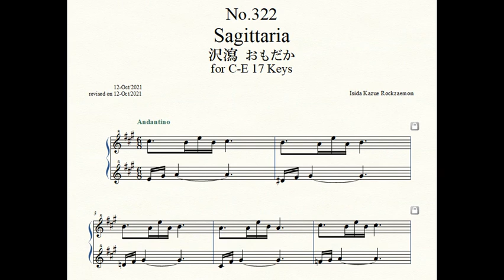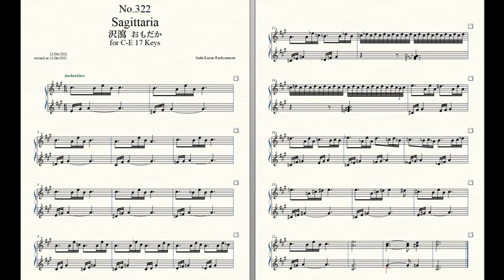Rockzaemon “Florum” Preludes for Celesta or Toy Piano No.322.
Rockzaemon.
Florum No.322. Vol.XXVII.

Sagittaria 沢瀉 おもだか